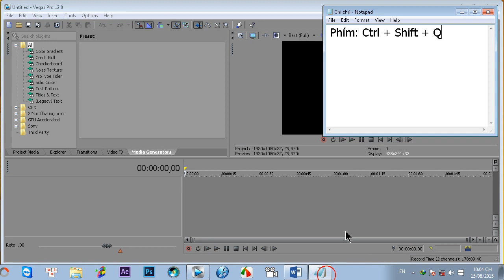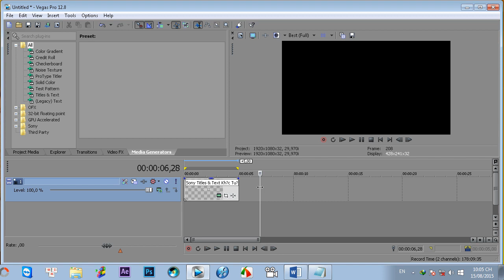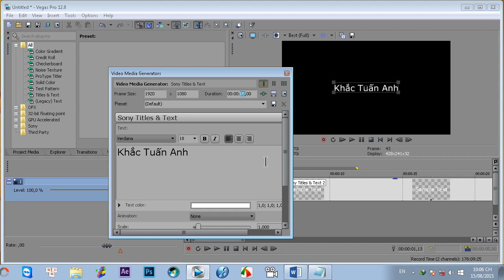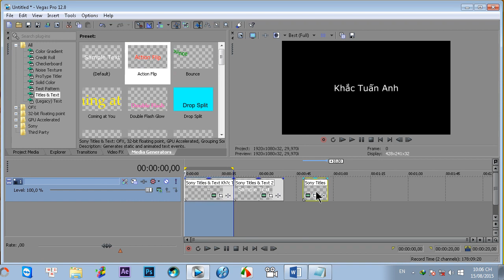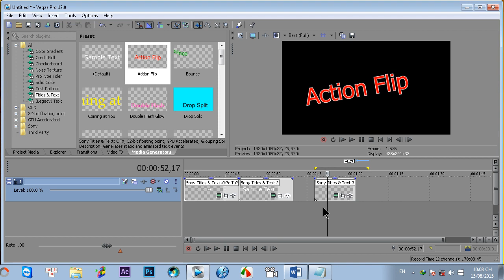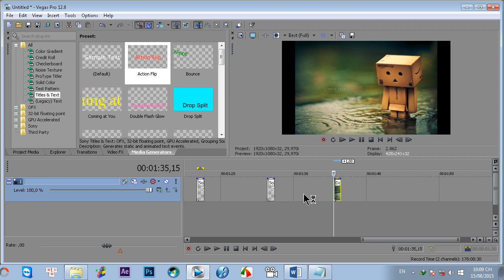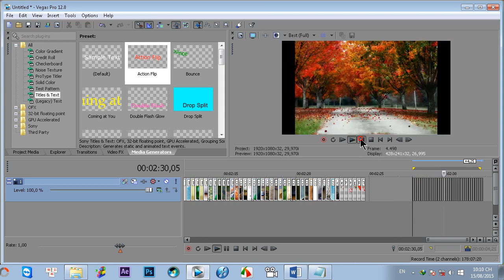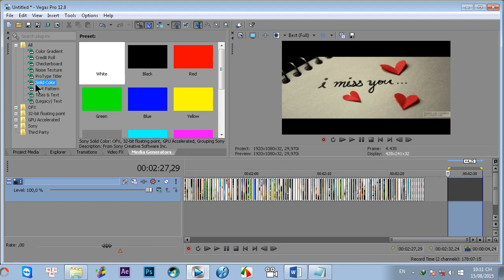Thiết lập thời gian cho chữ trong Sony Vegas